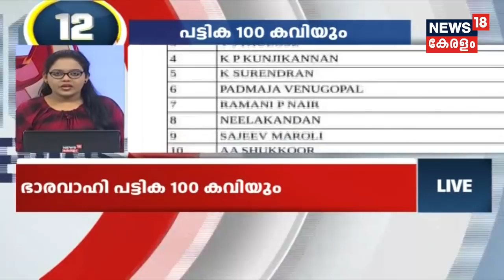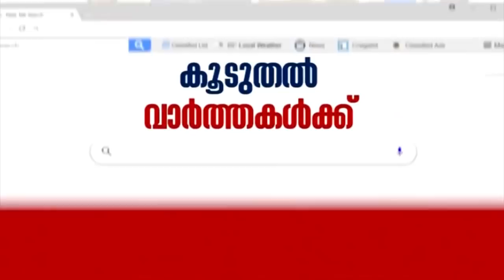വാർത്തകൾ വേഗത്തില്‍ | Varthakal Vegathil - Late Night News Bulletin | 12th November 2019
A quick review of the latest news and breaking news which happened in 24 hours with Varthakal Vishadamayi, the late night news bulletin of News18 Keralam.